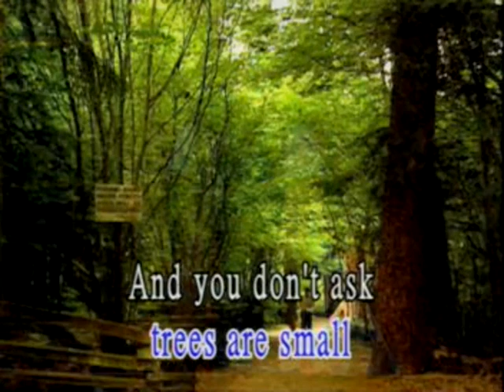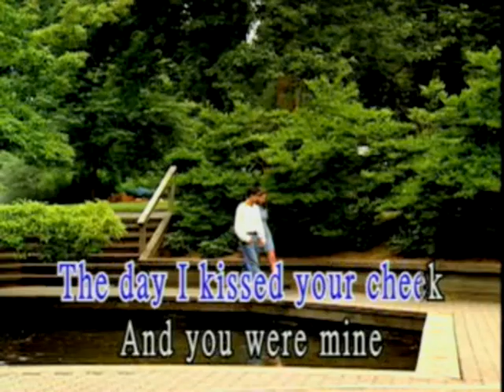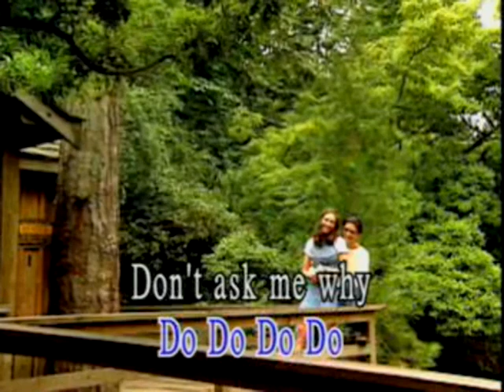First on May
Classic Love Song Karaoke 2001❤❤❤️💟💟💟
Simple, Classic & Best Karaoke by Taufik Amari
First On May by Bee Gees
Written by Barry Maurice & Robin Gibb
Publisher by Gibb Brothers